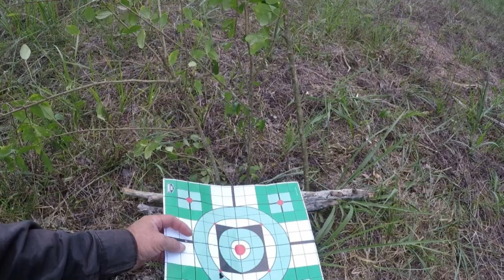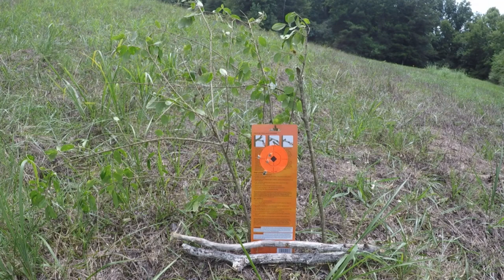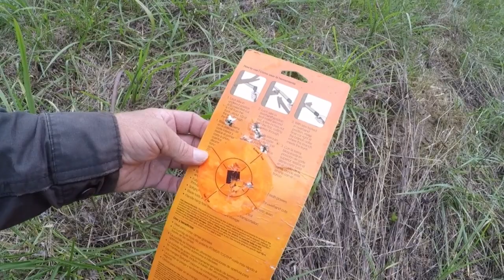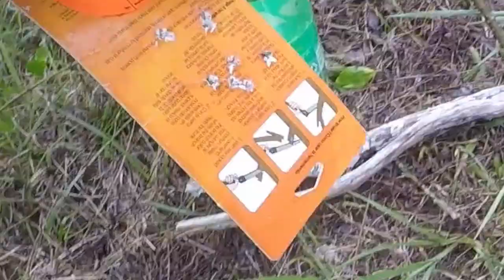Fulton Armory M14 First Shots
This was the first outing with the new rifle and I think the day was jinxed. The first attempts with the Winchester M80 only resulted in clicks. Later I grabbed a magazine of Federal and got the rifle to make that boom I love to hear.